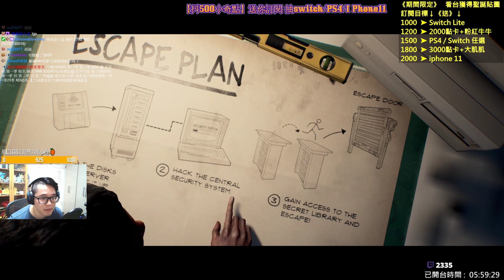【LAST YEAR: THE NIGHTMARE】去年: 噩夢 AFTERDARK Gameplay Part 9